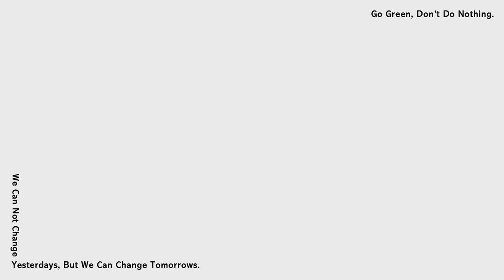2022/6/18 ELLE RUN with Style ft.炎亞綸｜年度風格盛事｜立即報名！